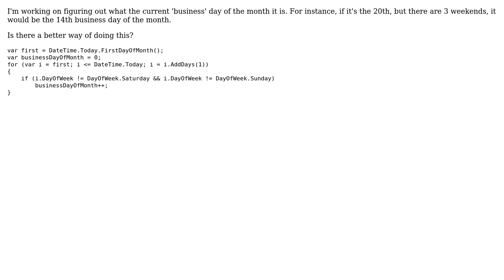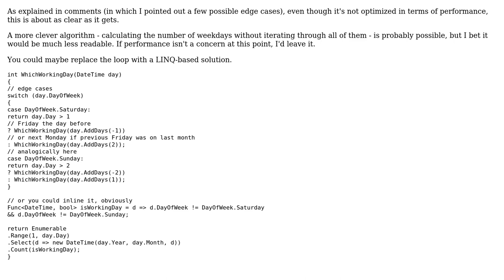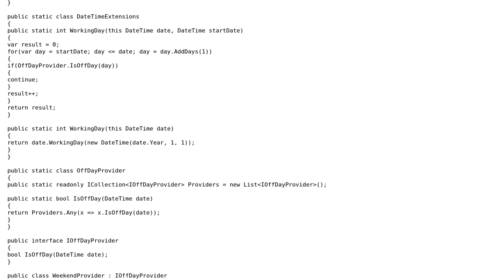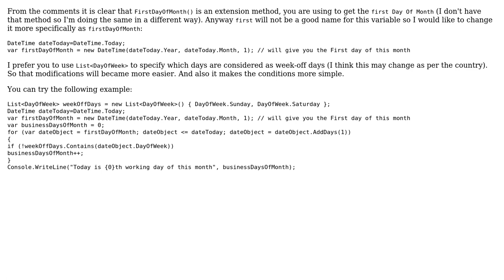Getting the business day of the month (3 Solutions!!)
Getting the business day of the month

With thanks & praise to God, and with thanks to the many people who have made this project possible! | Content (except music & images) licensed under CC BY-SA | Music | Images & others | With thanks to user venerik user sujith karivelil user Konrad Morawski user Blue Eyed Behemoth user 200_success and the Stack Exchange Network Trademarks are property of their respective owners. You are responsible for your own actions.